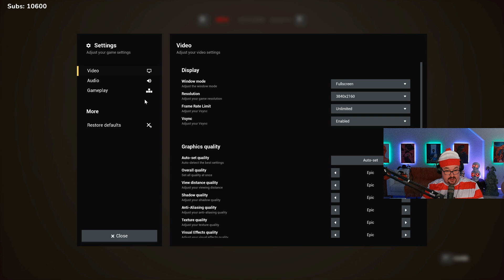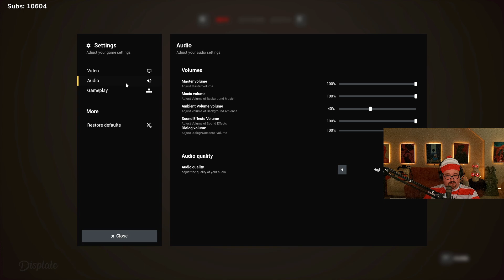SUFFER THE NIGHT Demo Gameplay - Indie Horror Game - Horror Month 2022